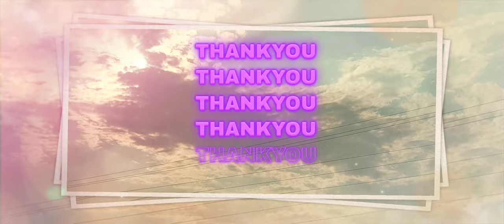FUJAIRAH/RARE CLOUDS/AMAZING/AND BEAUTIFUL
☕FUJAIRAH TO RAK☕

🦋 RARE CLOUDS

🦋AMAZING

🦋AND BEAUTIFUL